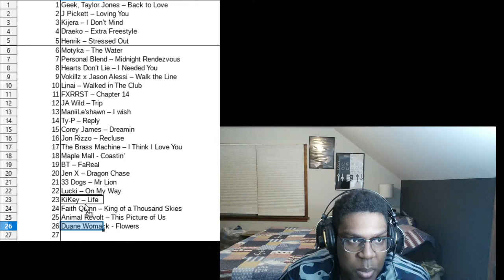Reacting to Undiscovered Musician - Duane Womack - Flowers - Next Viral Hit?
Reacting to more undiscovered music. Checking out Duane Womack's Flowers.

Soundcloud.com/itstdbrown